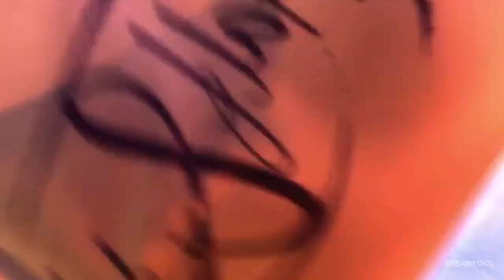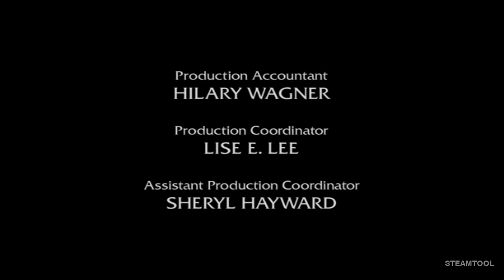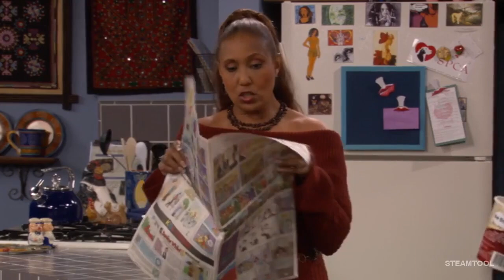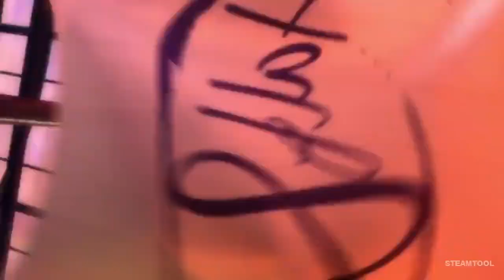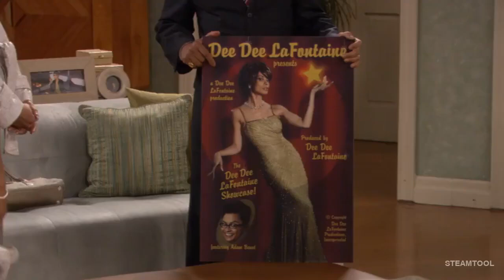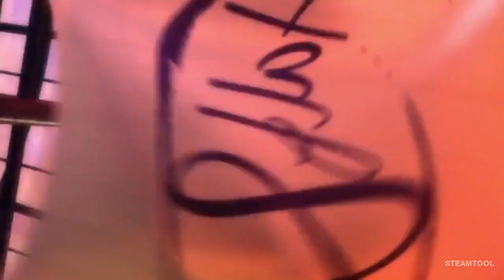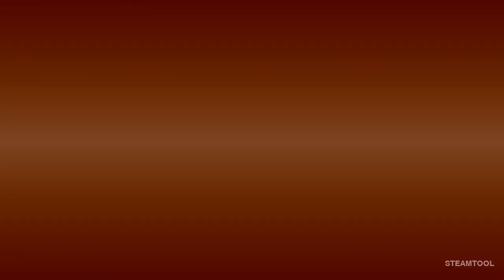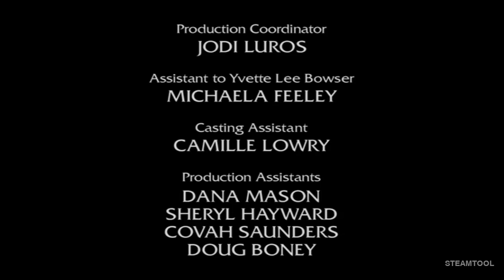HALF and HALF Full Episodes 2024 - The Big Doormat No More - HALF and HALF full Season